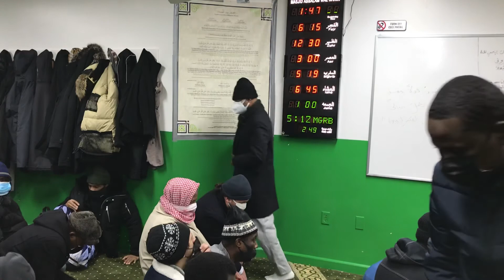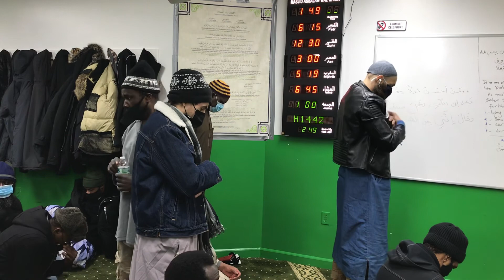Imam Samba Wade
Jummah Khutba
Topic : The Beauty Of Islam
01/29/2021